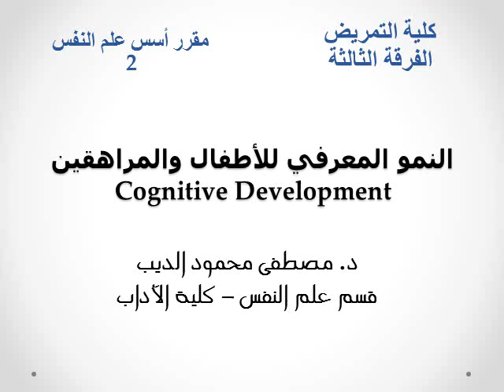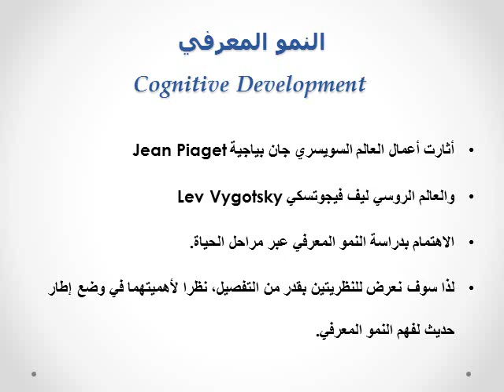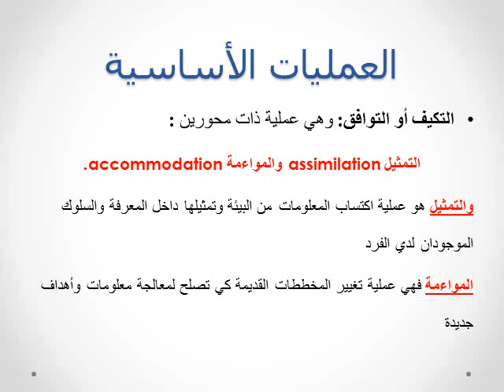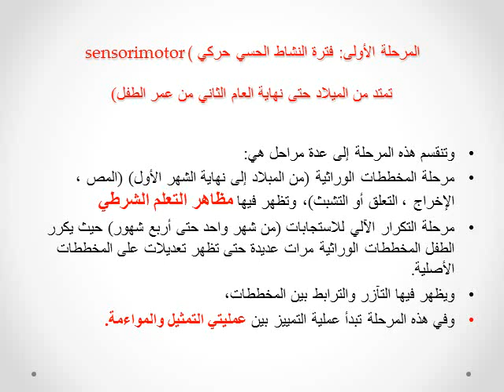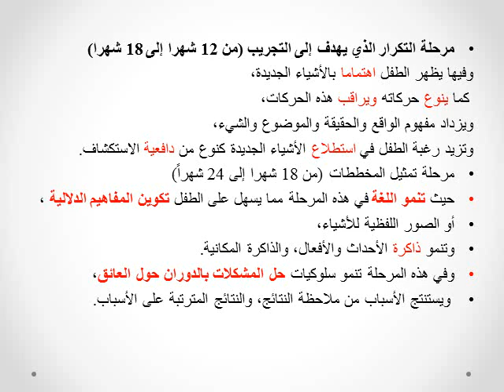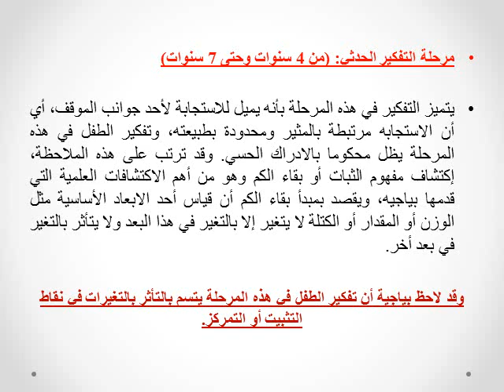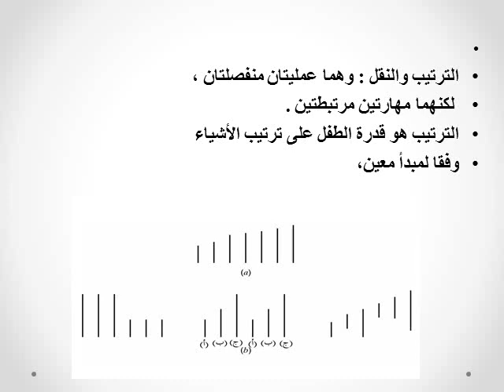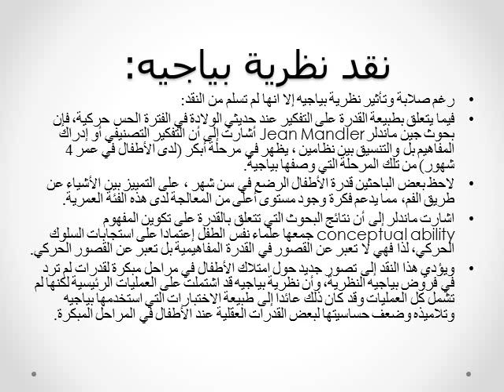محاضره ا.د مصطفي محمود الديب للفرقه الثالثه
النمو المعرفي للأطفال والمراهقين  أسس علم النفس
2  محاضره ا.د مصطفي محمود الديب للفرقه الثالثه